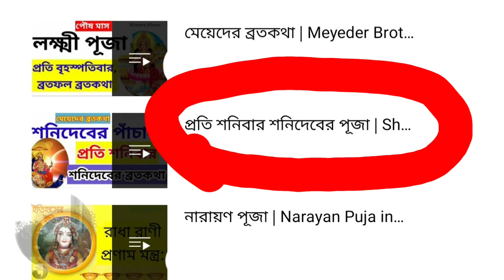শনিবার শনিদেবের বীজ মন্ত্র জপ করুন | Soni Dev Beej Mantra Bangla | শনি পূজা Shani Puja on Saturday